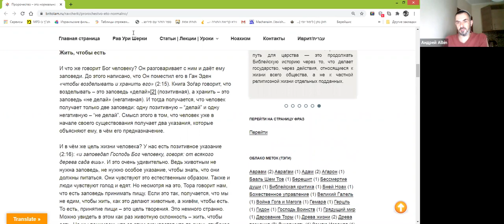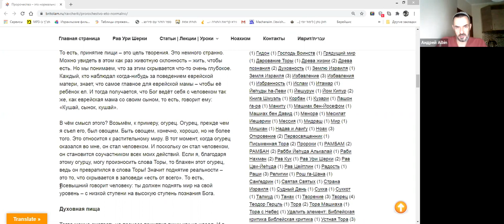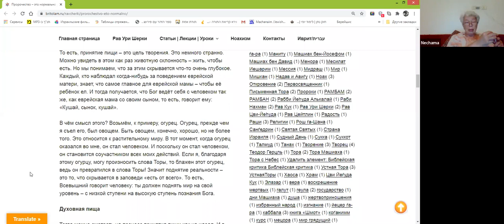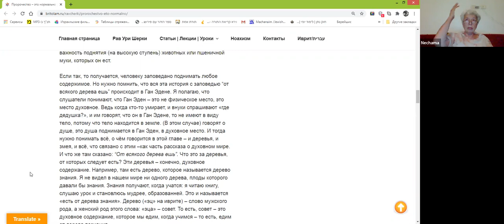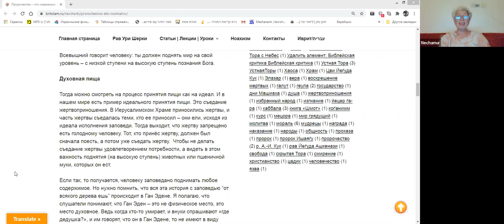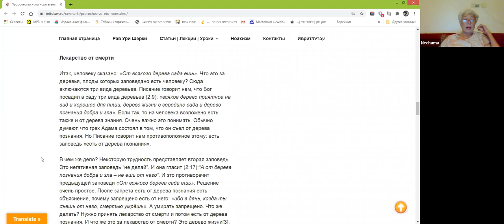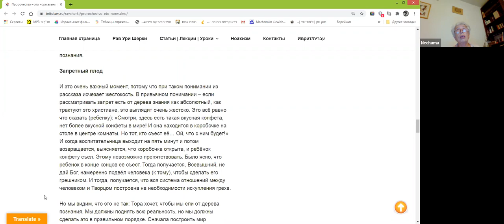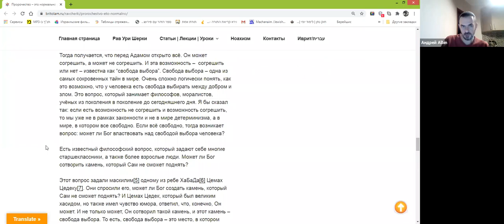Пророчество – это нормально, продолжение. Р. Ури Шерки.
"Уроки рав Шерки по книге Берешит - перевод, анализ, обсуждение".